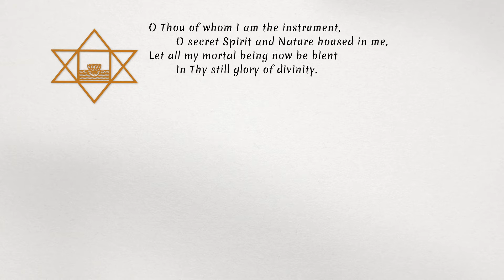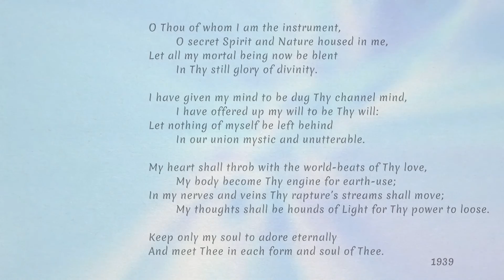"SURRENDER", a sonnet by Sri Aurobindo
Recitation: Aravinda Maheshwari
Video Production: Sergey Stanovykh
Wisdom-Splendour, a Unit of Auroville: wisdomsplendour.com